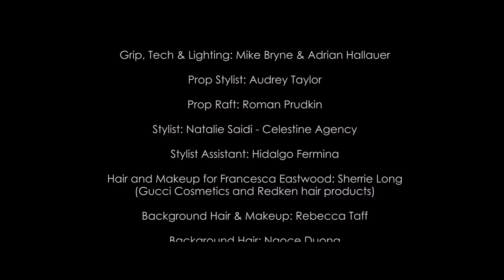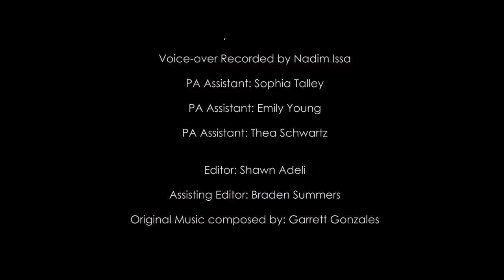Rebel in Rising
Rebel in Rising - A Political Fashion Statement

Recently chosen for the London Fashion Film Festival 2017

Chosen for the following:
Lift -Off Global Network - Los Angeles 2017
Global Trend Video Awards - 2017 Triumph Winner

Director: Braden Summers

Starring: Francesca Eastwood

Production by ZEDAfilms

Creative Director & Producer: Filiz Rezvan

Associate Producer: Roman Prudkin

Director of Photography: Joseph Seif

Casting for Francesca Eastwood: Stephen Kamifuji

1st AC: Rory Brennen

Grip, Tech & Lighting: Mike Bryne & Adrian Hallauer

Drone: ZedaFilms

Prop Stylist: Audrey Taylor

Prop Raft: Roman Prudkin

Stylist: Natalie Saidi - Celestine Agency

Stylist Assistant: Hidalgo Fermina

Hair and Makeup for Francesca Eastwood: Sherrie Long
(Gucci Cosmetics & Redken hair products)

Background Hair & Makeup: Rebecca Taff

Background Hair: Ngoce Duong

Background Makeup: Stacy Buch

Extras:

Adrian Hallauer
Rachel Kylian
Alessandro Garcia
Duncan Heath
Nancy Rosales
Dy Nguyen & Baby
Joelle Schwartz
Maggie Schwartz
Katrina Dimaranan
Kymberly Montero
Jessica Sun
Sophia Talley
Lily Mansfield

Narrative written by: Filiz Rezvan & Braden Summers

Narrated by: Francesca Eastwood

PA Assistant: Sophia Talley

PA Assistant: Emily Young

PA Assistant: Thea Schwartz

Editor: Shawn Adeli

Assisting Editor: Braden Summers

Original Music composed by: Garrett Gonzales

Voice-over Recorded by Nadim Issa

Locations in order of appearance

La Colina, Petaluma, CA

Marin Rod & Gun Club, San Rafael, CA

The Fire Station, Fort Mason, San Francisco, CA

Special thanks to all those that contributed their time and talents in the making of this film.